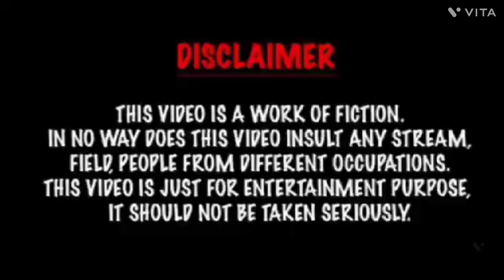விவேக் சார் சொண்ண மர்மம்?வெளிவராத புதிர் வந்தது?